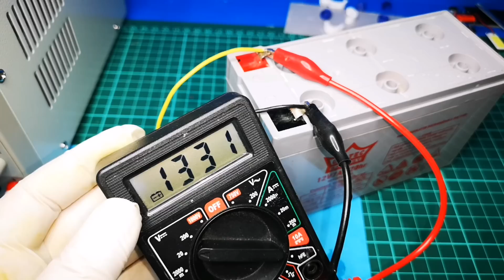ÖLMÜŞ AKÜ NASIL CANLANDIRMA - DESULFATÖR DEVRESİ İLE AKÜ TAMİRİ - DESULFATÖR DEVRESİ NASIL YAPILIR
DEVRE ŞEMASI VE PDF ÇIKTISI,

MALZEME LİSTESİ VE SATIN ALMA LİNKLERİ
NE555 -
CD4049
IRF3205
220 uH veya 330 uH BOBİN -
2.2 nf-
2x  50v /100 UF
39 K-
560K-
270 R
10 R -
HER508 veya UF4007 Diyot

Merhaba , kurşun asit akülerdeki kükürt giderme işlemlerini etkili bir şekilde gidermek ve önlemek için kullanılabilecek 2 basit ama güçlü akü desülfator devresini araştırıyoruz. İlk yöntem PWM darbeleri kullanır, ikinci yöntem ise bunun için sıradan bir köprü doğrultucu uygular.Kurşun asit akülerdeki sülfatlama oldukça yaygındır ve büyük bir problemdir, çünkü işlem akünün verimliliğini tamamen engeller. Kurşun asitli bir bataryayı PWM yöntemiyle şarj etmenin kükürt giderme işlemini başlattığı ve batarya verimliliğinin bazı seviyelere çıkmasına yardımcı olduğu söylenir.kısacası ölü akü nasıl canlandırılır :))
Kurşun Asit Akülerde Sülfatlama Nedir
Sülfatlama, kurşun asit akülerin içinde bulunan sülfürik asidin, plakalar üzerinde beyaz toz benzeri madde katmanları oluşturmak için fazla mesai ile plakalarla reaksiyona girdiği bir işlemdir.

Bu katman birikintisi, şarj etme veya boşaltma sırasında pilin içindeki kimyasal eylemleri ciddi şekilde bozar ve pili güç verme özellikleriyle verimsiz hale getirir.

Normalde bu, pil uzun süre kullanılmadığında ve şarj, deşarj işlemleri çok sık yapılmadığında olur.Basit akü desulfatör devresi ile bu sorunu aşabilirsiniz.

Ne yazık ki bu sorunu çözmenin etkili bir yolu yoktur, ancak etkilenen bir pil üzerindeki sıkışmış kükürt birikintilerinin, pili şarj ederken yüksek akım patlamalarına maruz bırakarak bir dereceye kadar parçalanabileceği araştırılmıştır.

Bu yüksek akım şarj darbeleri bazı kontrol devreleriyle iyi bir şekilde optimize edilmeli ve işlem uygulanırken dikkatle teşhis edilmelidir.
PWM Kullanımı
Yöntemin PWM kontrollü devre yoluyla uygulanması , muhtemelen bunu yapmanın en iyi yoludur.

İşte wikipedia'dan bir alıntı,

"Kükürt giderme akünün terminalleri arasında üretilen yüksek akım darbeleri ile sağlanır. Darbe koşullandırma olarak da adlandırılan bu teknik, akü plakalarında oluşan sülfat kristallerini parçalar. Kısa yüksek akım darbeleri en iyi şekilde çalışır. Elektronik devreler kullanılır farklı genişlikteki darbeleri ve yüksek akım darbelerinin frekansını düzenlemek için kullanılabilir. Bunlar aynı zamanda bir pilin tamamen kükürtünün alınması uzun zaman aldığından işlemi otomatikleştirmek için de kullanılabilir. "

Burada tartışılan bir PWM akü şarj cihazının devresi, yukarıdaki kükürt giderme işlemini gerçekleştirmek için en iyi tasarım olarak düşünülebilir.
IC 555 konfigüre edilir ve standart PWM kontrol modunda kullanılan.

IC'den gelen çıkış, bahsedilen yüksek akım darbelerinin kükürtten arındırılması gereken bataryaya verilebilmesi için birkaç transistör vasıtasıyla uygun şekilde amplifiye edilir.

PWM kontrolü, bir kükürt giderme işleminin uygulanması için düşük "işaret" oranına ayarlanabilir.

Tersine, devre normal pilleri şarj etmek için kullanılmak üzere tasarlandıysa, PWM kontrolü eşit işaret / boşluk oranlarına sahip darbeler üretmek için veya istenen özelliklere göre ayarlanabilir.

PWM'nin kontrolü yalnızca bireyin kişisel tercihine bağlı olacaktır, bu nedenle pil üreticilerinin talimatlarına göre doğru bir şekilde yapılmalıdır.

Doğru prosedürlere uyulmaması, akünün olası patlaması nedeniyle aküde ölümcül kazalara neden olabilir.

Başlangıçta akü AH seviyesine eşit bir giriş akımı seviyesi seçilebilir ve aküden olumlu bir yanıt algılanırsa kademeli olarak azaltılabilir.Zafer YILDIZ